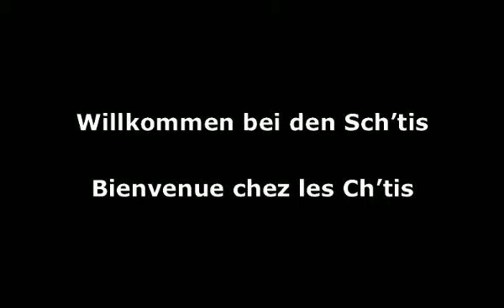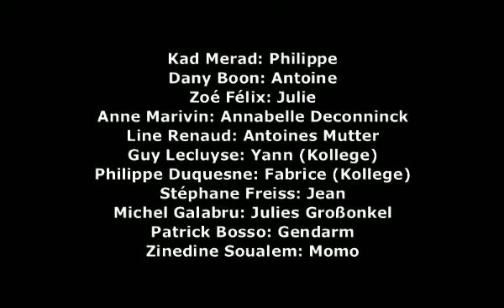Willkommen bei den Sch’tis | Bienvenue chez les Ch’tis (Dany Boon)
Image sequence of the film of Dany Boon from 2008, including original music.
Gerade in diesen schweren Zeiten ist Freundschaft wichtig.
Amitié est important en les temps durs.